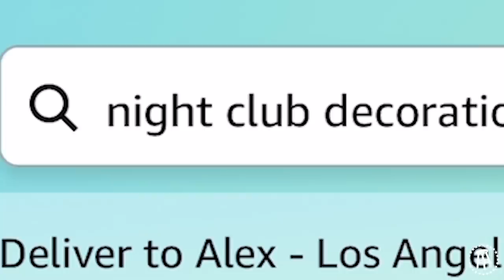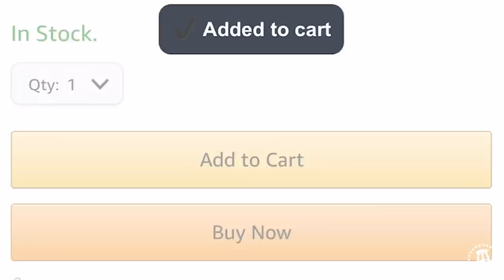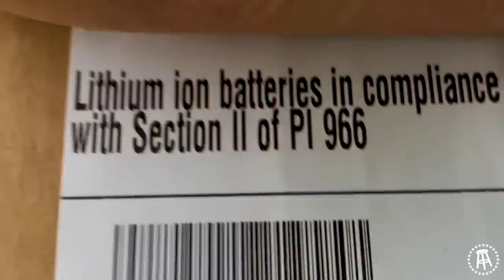WE THREW A BABY SHOWER RAVE | ft. MY BOYFRIEND & LANA RHOADES